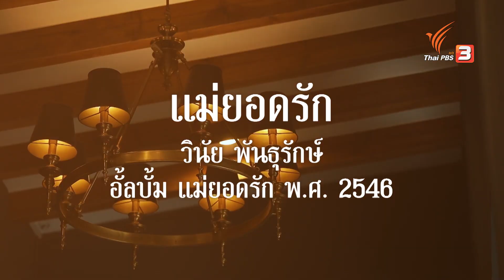แม่ยอดรัก | วินัย พันธุรักษ์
เพลงรักในแบบลูกกรุงที่ได้เสียงนุ่มของวินัย พันธุรักษ์ มาถ่ายทอดอีกครั้ง ชมย้อนหลังได้ทาง